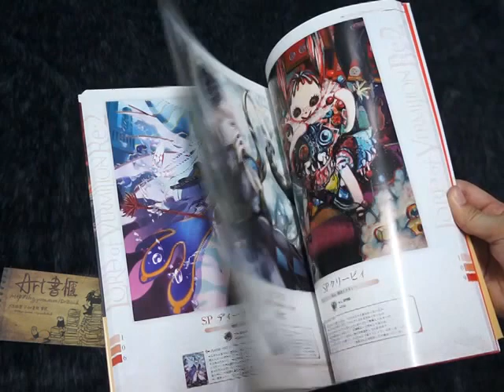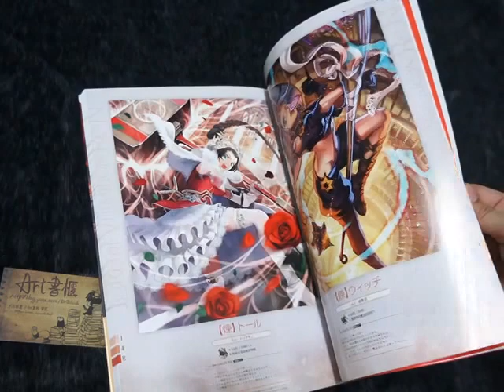紅蓮之王LORD OF VERMILION 2 畫集 緋 ~Ver.R2.2 Illustrations SCARLET~ / ロード オブ ヴァーミリオンII 画集-